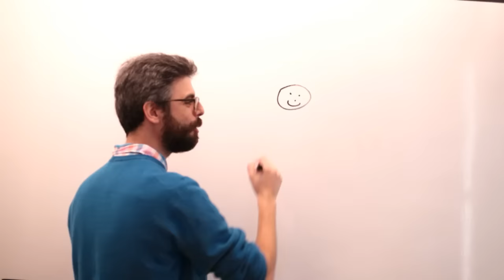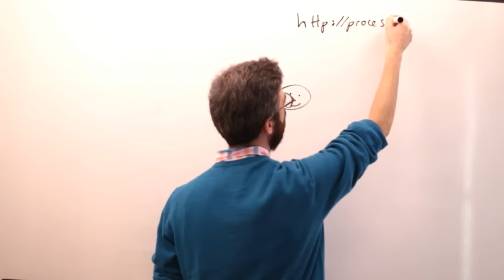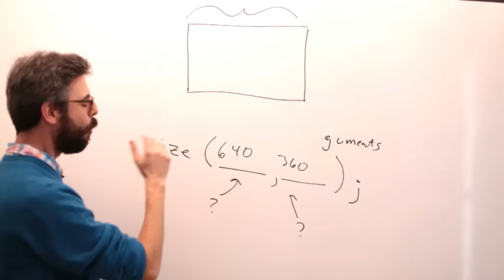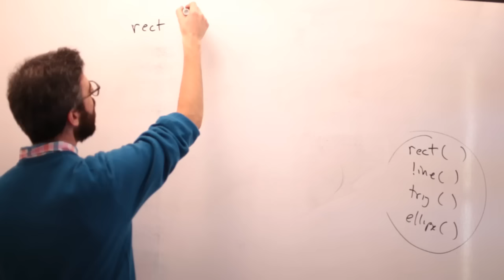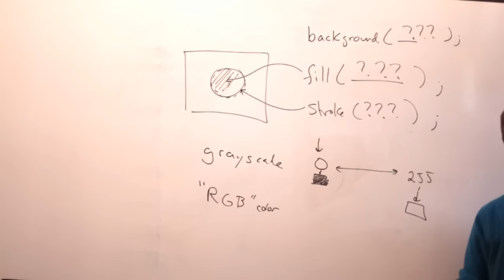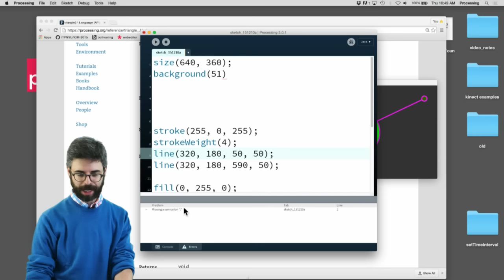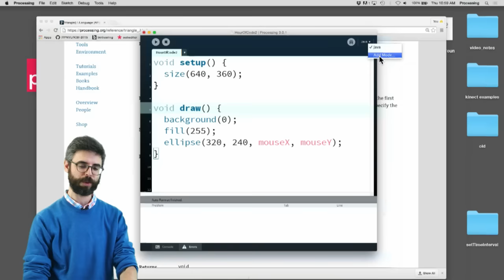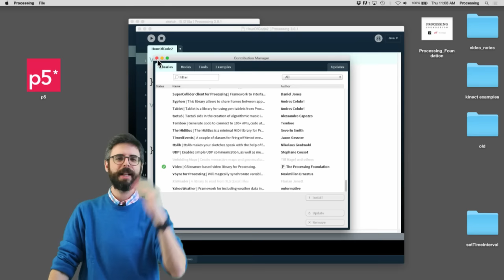Live Stream #17: Processing Live Hour of Code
Join me for a live hour of code!  I'll demonstrate the basics of learning to programming using the Processing development environment.  I'll show how to download Processing, write your first lines of code to make a drawing on the screen, and how to make that drawing interactive.  I'll answer your questions live from the chat (and possibly even have a way for you to call in?).